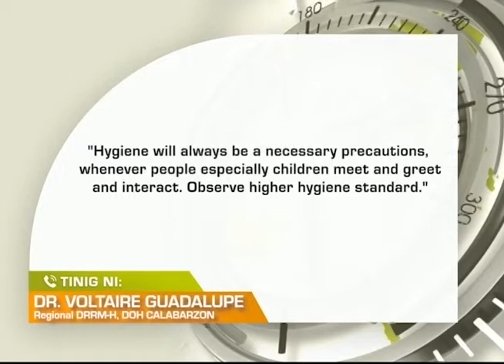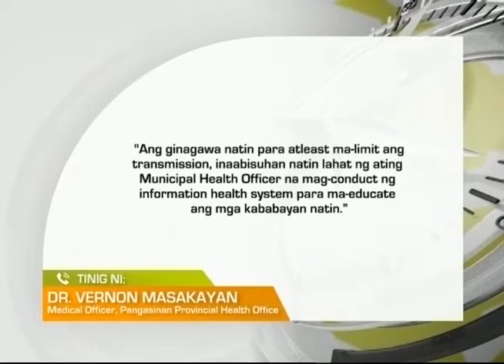Regional TV News: HFMD Alert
Suspected cases ng HFMD sa Batangas, umabot na sa 272. 7 ang kumpirmadong kaso ayon sa DOH CALABARZON. Samantala, 5 bayan sa Pangasinan ang nasa PHO Watchlist dahil sa kaso ng HFMD. Pinaigting naman ng DepEd ang hand washing policy sa mga paaralan.